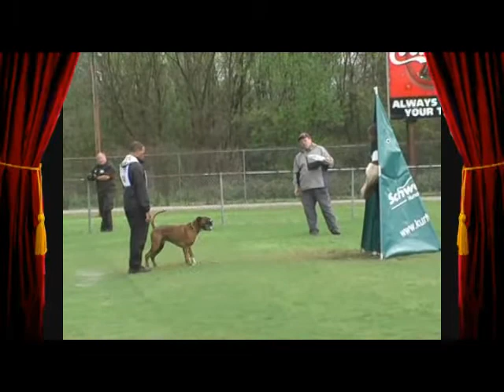bloopershort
A short clip of bloopers from various Schutzhund events I've videoed.